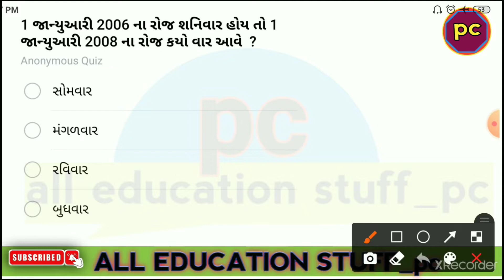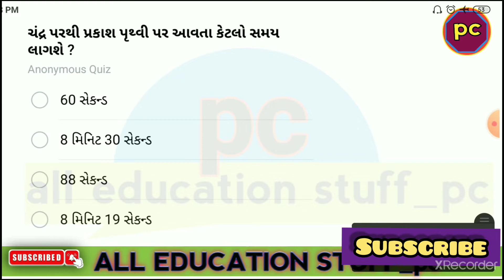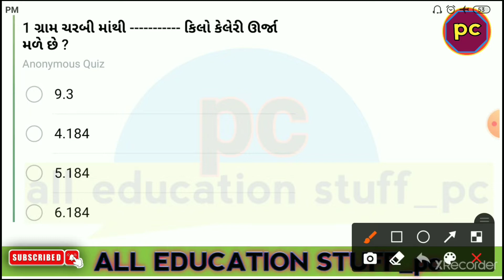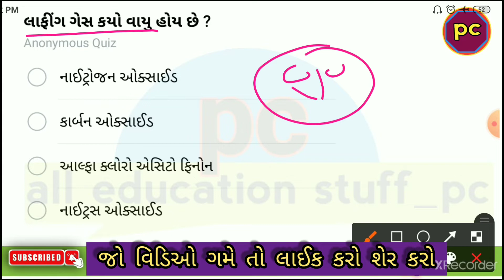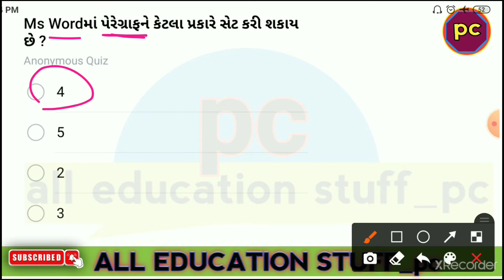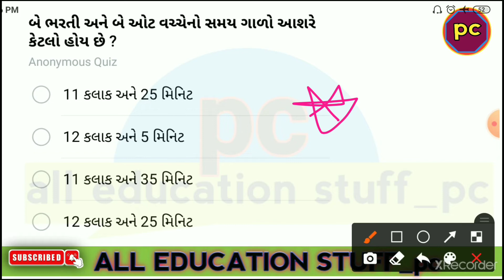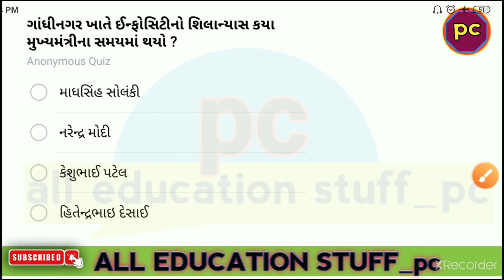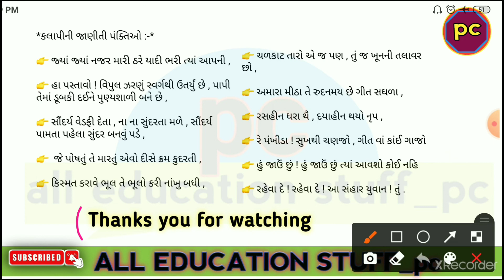તલાટી સ્પેશિયલ || Talati special || Gpsc online || Gyan Live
Talati special

 exam preparation,
talati bharti,
talati and talati,
talati apply online,
talati angel academy,
talati all paper solution,
talati and junior clerk best book,
talati bharti form,
talati banane ka tarika,
talati bharti latest news documents,
talati cut off 2017,
talati cut off 2022

dr abhay talathi,
talati exam syllabus,
talati exam syllabus 2022 in gujarati,
talati form kaise bhare,
talati form kaise bhare 2022,
talati form last date 2022,
zinc talatin,
zin fi talatin,
talati gujarati grammar,
talati gujarat,
talati gyan academy,
talati gujarati sahitya,
talati gujarati vyakaran syllabus,
g k gujarati talati,
talathi hall ticket,
talathi history questions,
talati handicap,
talati information,
talati in gujarat,
talati in english grammar,
talati itihas,
talathi imp question 2022,
talati junior clerk bharti 2022,
talati junior clerk paper solution,
talati junior clerk preparation,
talati jobs in karnataka 2022,
talati junior clerk preparation 2022,
talati kam mantri old paper,
talati kam mantri exam date 2022 in gujarat,
talati kam mantri ka form kaise bhare,
talati kam mantri form kevi rite bharvu,
talati kam mantri 2021 syllabus,
g k talati

bin sachivalay paper
bin sachivalay syllabus 2022
bin sachivalay
bin sachivalay exam newVs
bin sachivalay call letter 2022
bin sachivalay angel academy
bin sachivalay english grammar
topic
બિન સચિવાલય સ્પેશિયલ
બિન સચિવાલય મોડેલ પેપર
Bin sachivalaya important
Bin sachivalaya important question
Bin sachivalaya model pepar 2022
Bin sachivalaya model pepar 2020
Bin sachivalaya old model pepar
બિન સચિવાલય નો સિલેબસ
બિન સચિવાલય ના જૂના મોડેલ પેપર
Gpsc online current affairs
Gpsc online bin sachivalaya
Angel academy bin sachivalaya
Unacademy
Exam Today
Technical Kishan
Gayn live

bin sachivalay,
bin sachivalay paper,